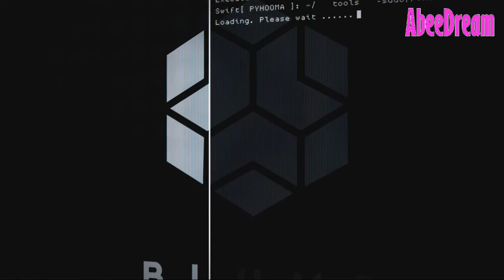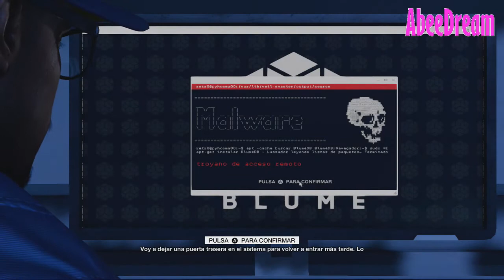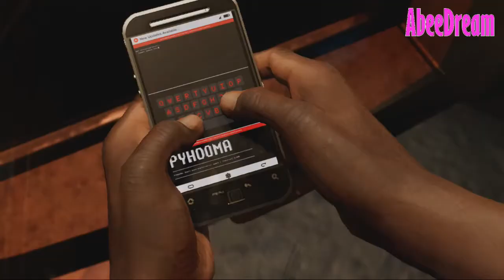Watch Dogs 2 Gameplay 3 parte Guia Xbox S acceso a ctOS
Acceso  a la base datos de ctOS y salida de la torre del servidor

Aquí os dejo mi gameplay de esta tercera entrega que os he subido...espero acostumbrarme a tantos controles jajaja !!...